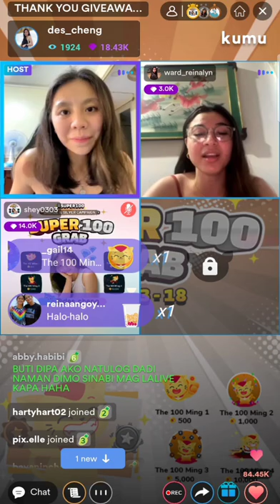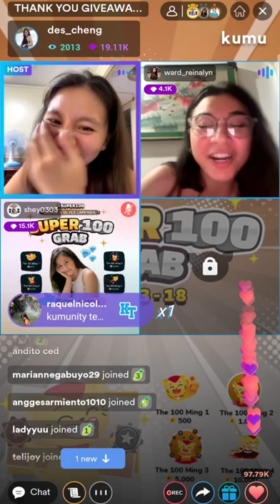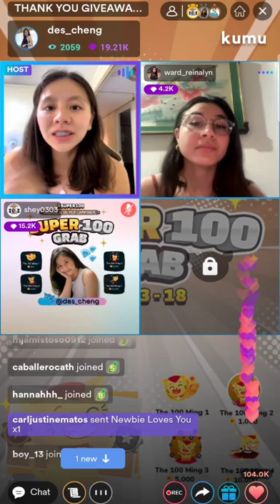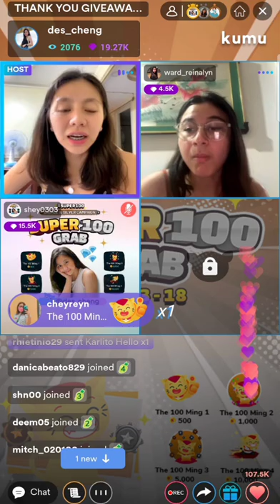DES CHENG & WARD REINALYN KUMU LIVE MEET UP#wangge